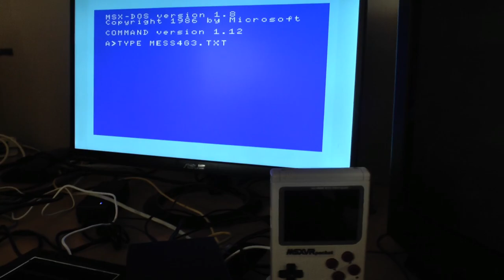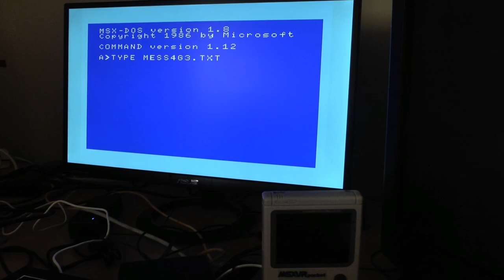MSXVR "Pocket" :: Cargando floppy disk real MSX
Serie de vídeos donde vemos qué cosas se pueden hacer usando un MSXVR "Pocket".

En esta ocasión cargando uno de los floppy disk que repartieron entre los asistentes a la RU de Barcelona. Usamos un lector USB conectado al DOCK-SYSTEM del MSXVR "Pocket".

MSXVR "Pocket", es un ordenador y consola portátil, todo en uno, de aspecto retro y apariencia que recuerda a las entrañables GameBoy(Nintendo TM).
Este dispositivo viene acompañado del MSXVR Engine y su conjunto de herramientas, para poder desarrollar juegos y aplicaciones. Incorpora herramientas para navegar por Internet, dibujar, crear música, etc. En definitiva, una estación de trabajo en la que poder disfrutar tanto del desarrollo de terceros como de los personales.